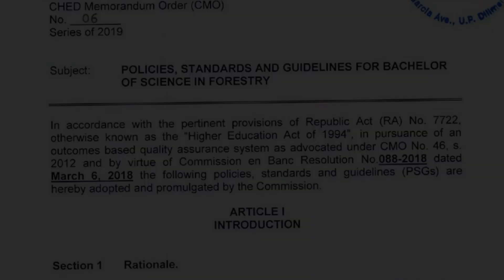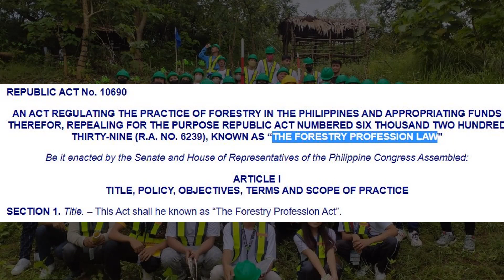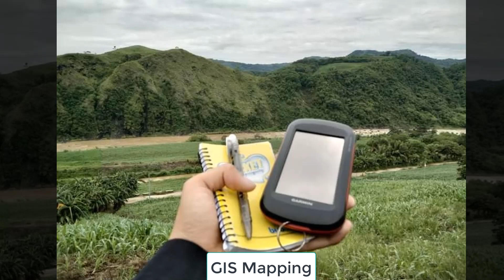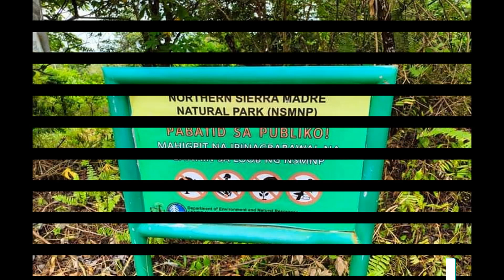Bachelor of Science in Forestry || Career Tips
A brief introduction to the Bachelor of Science in the Philippines. Some of the possible career opportunities and licensure examination details.